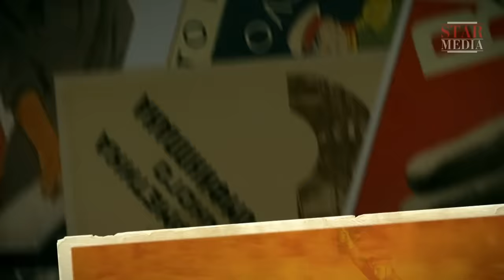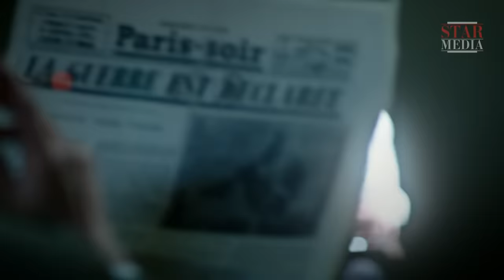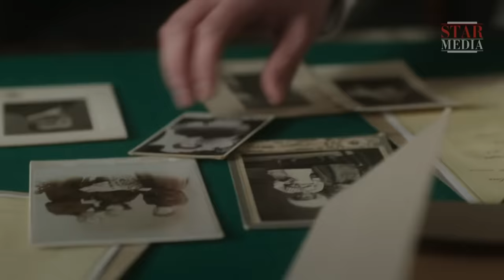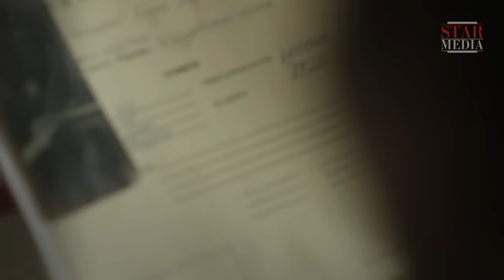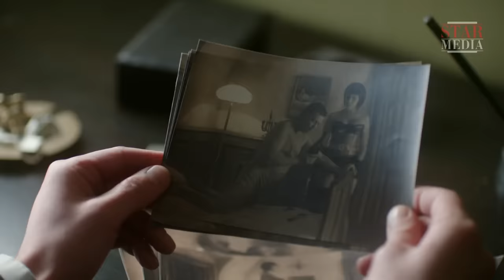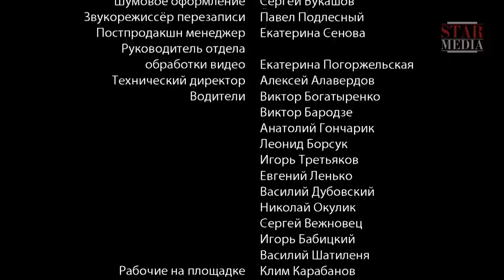Волчье Солнце / Sun of the Wolf. Сериал. 7 Серия. StarMedia. Приключенческая Драма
1930 год. Британская разведка планирует вторжение белоэмигрантских войск в Советский Союз. Стратегия предусматривает одновременную атаку сразу в нескольких местах: Бессарабии, Прибалтике и Средней Азии. Но основной удар по СССР планируется нанести с территории Польши. Предотвратить нападение руководство НКВД поручает молодому чекисту Михаилу Останину. Под именем друга детства, погибшего белого офицера Януша Галецкого, Михаил проникает на территорию Польши и становится доверенным лицом генерала Ромовского, командующего операцией и будущего Верховного правителя захваченных территорий в Советской Белоруссии и на Украине. Все идет по плану, однако неожиданно для себя герой влюбляется и теперь вынужден выбирать между любовью и долгом.

In 1924 Mikhail Ostanin, a young officer in the Cheka, receives crucial information that the invasion by the White Russian emigrant troops of the USSR prepared by British Intelligence will take place in the next two months. Striking simultaneously in Central Asia, Bessarabia and the Baltic Region, the main thrust will be deployed from Poland. The leaders of the OGPU (Joint State Political Directorate) assign Ostanin an impossible mission: to prevent the invasion by becoming a confidante of General Romovsky, commander of the operation and the future Supreme Governor of the annexed territories in Belorussia and Ukraine.

Жанр/Genre: приключенческая драма/adventure drama
Режиссер / Directed by: Сергей Гингзбург/Sergey Ginzburg
Сценарий / Written by: Максим Белозор/Maksim Belozor
Художник-постановщик / Production designer: Мартиньш Милбретс/Martin'sh Milbrets
Оператор-постановщик / Director of photography: Владимир Башта/Vladimir Bashta
Продюсеры/Producers: Артем Доллежаль, Влад Ряшин/Artem Dollezhal, Vlad Ryashin
В ролях / Cast: Гела Месхи, Александр Робак, Владимир Ильин, Андрей Мерзликин, Ольга Красько, Екатерина Климова, Павел Трубинер, Максим Лагашкин, Ян Фрыч, Игорь Хрипунов, Сергей Годин, Софья Каштанова и др./Gela Meskhi, Aleksandr Robak, Vladimir Ilyin, Andrey Merzlikin O'lga Kras'ko, Ekaterina Klimova, Pavel Trubiner, Maksim Lagashkin, Jan Frych, Igor Khripunov, Sergey Godin, Sofia Kashtanova etc.

Смотреть онлайн бесплатно "Волчье Солнце / Sun of the Wolf"